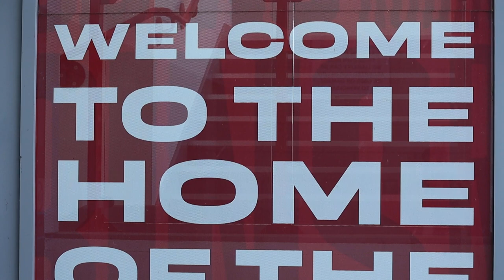Kid Alert 2023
Last month First Step Cycle helped run Kid Alert 2023, an annual event that helps children learn how they can keep themselves safe over the summer holidays.